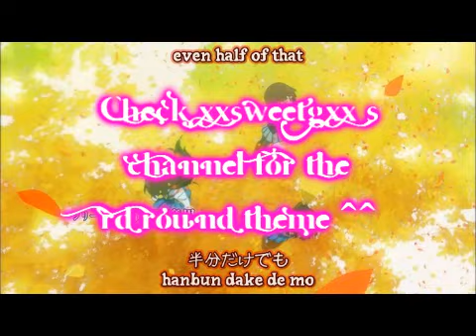~Anime Contest Results~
Lol, for those of you who saw the other one sorry about that, there was a mistake with the rendering!^^ Anyway, here are the second round results! We hope no one is mad or upset that they didn't make it to the 3rd round!=( BUT for those who did not pass through to any of the rounds will get a prize, so keep up with the contest, we'll be giving out all of the prizes at the end of the contest!^^ The 3rd round theme will be posted on xxsweetGxx's channel!^^

Song: Piece of Me
Artist:Britney Spears
Program:Sony Vegas 9.0
Maker:SpontaneousFairy